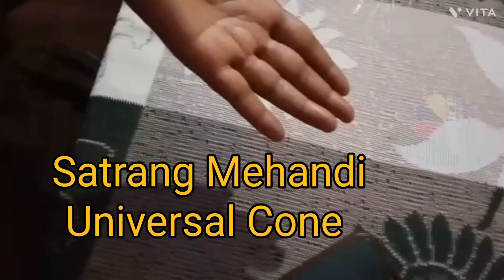121) Mithlesh Kumari Join Online Business, & Earn Money, Work From Home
Easy & Stylish Heart 'Menhdi Disign Front Hand | Simple Arabic Mehndi Disign | Mehendi

Simple Mehndi Disign
Arabic Mehndi Disign
Easy Arabic Mehndi
Mehandi Disign
Beautyful Mehnadi
Gol Mehndi
Mehndi For kids
Dulhan Mahendi
Bridal Mehandi
Groom Wedding Mehandi
Blouse Mehndi
Mehndi Artists
Eid Mehndi
rakhi Special Mehndi
Natural Mehandi
Fast Colour Cone
Heena Powders
Work from home
Satrang Mehandi
Singh Mahendi